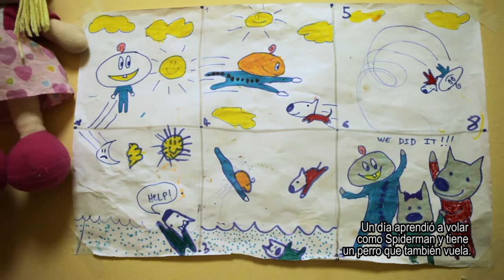Un lugar en el mundo. Testimonio de Hamza Aowier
ALBOAN colabora con el Servicio Jesuita a Refugiados-Europa para ofrecer atención a las personas sirias que huyen de su país en busca de un futuro en paz y seguridad.

Éste es le testimonio de Hamza  Aowier,